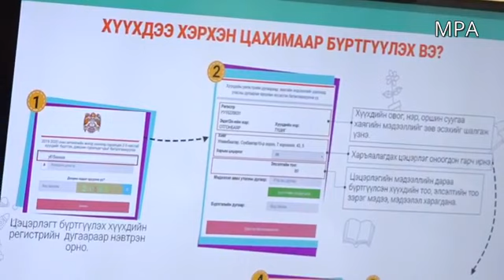Цэцэрлэгийн цахим бүртгэл, элсэлтийн талаар мэдээлэл хийж байна